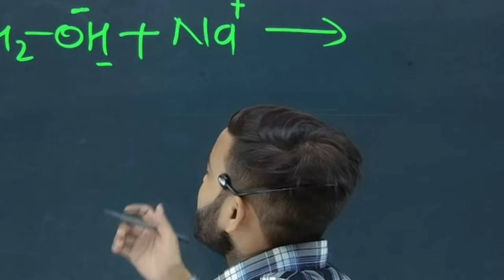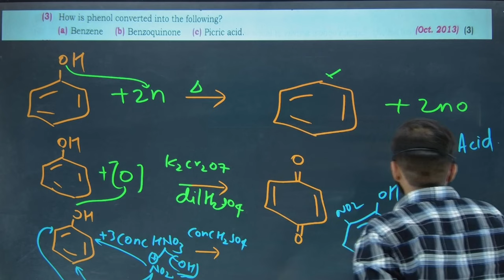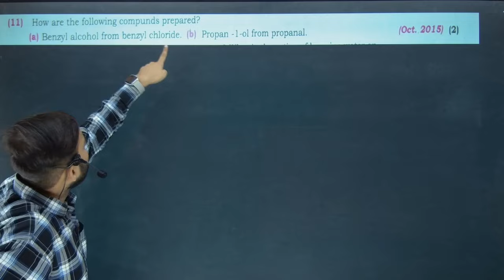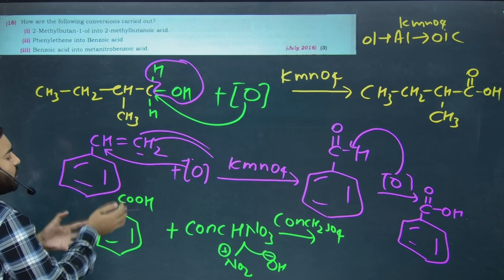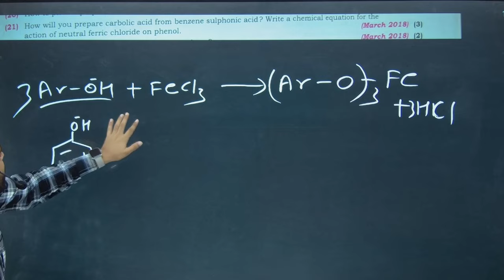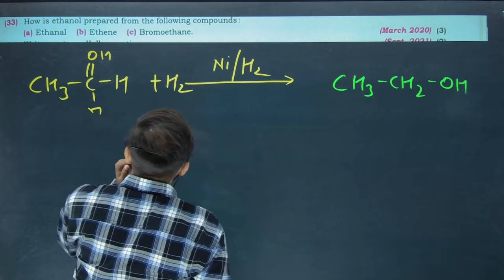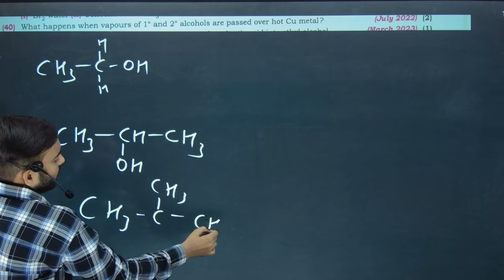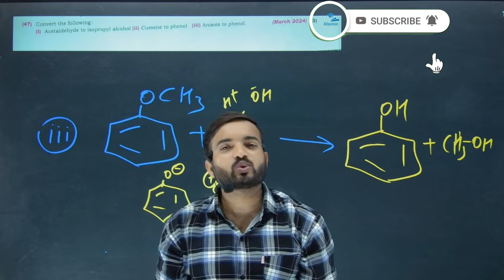All Previous year question paper & Soln || 12th Board Chemistry || Chapter 11